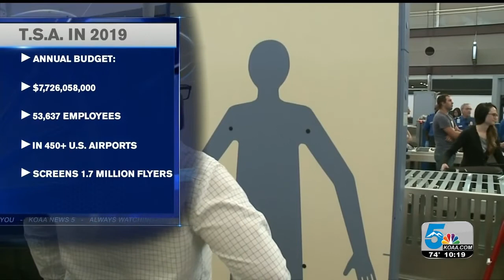360° Perspective: TSA Changes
How security at airports has changed since 9/11.